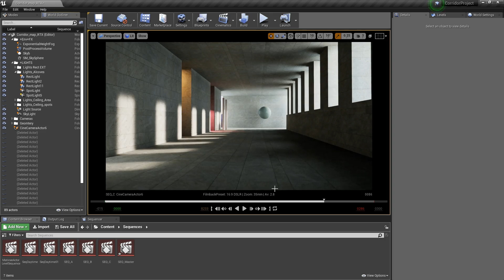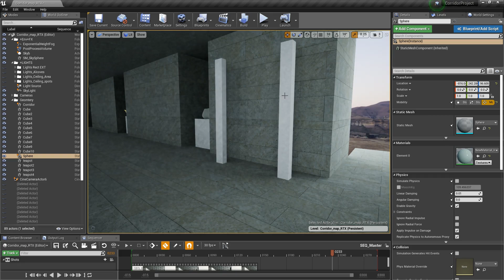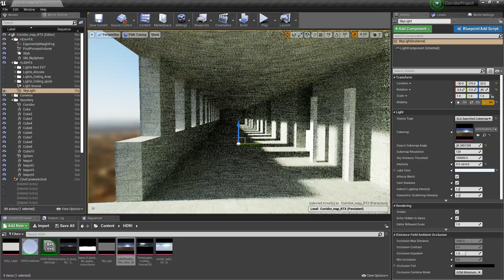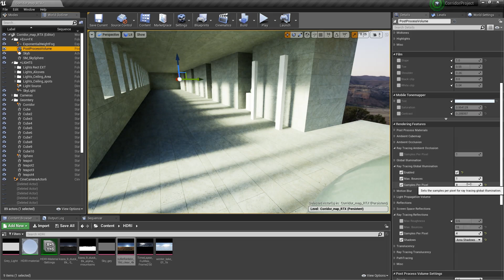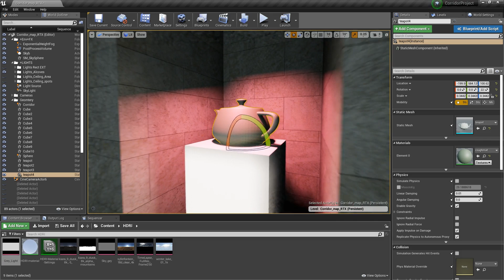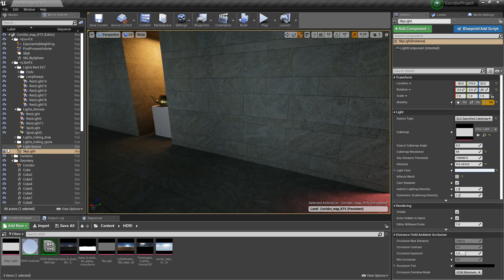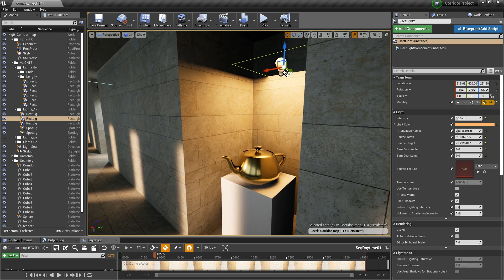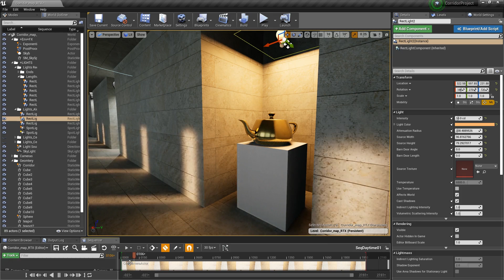Overview of Unreal 4.22 RayTracing features + UE4 Archviz scene walkthrough.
The first ever RayTraced release of Unreal Engine is officially out ! This memorable release represents the turning point towards photorealistic games and much much more.
In this video, I walk you though some of the main features of the rendering engine using the corridor scene I posted three years ago almost to this day.
We go through the Image based lighting setup I used in the skylight, an several other features of the lighting.
If you wish to find out more, please visit my
If you are learning Unreal, you can check out my courses